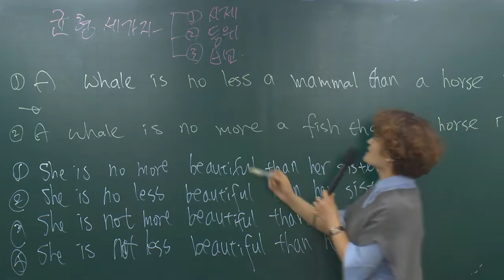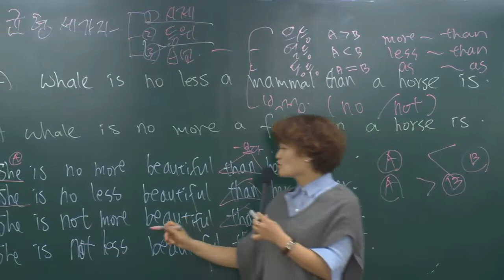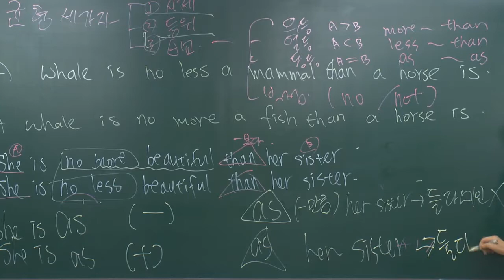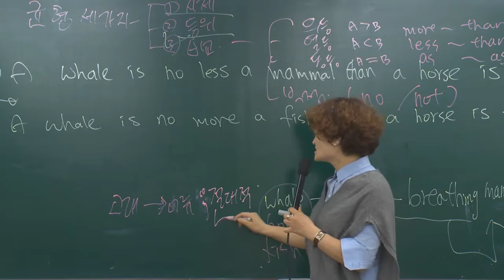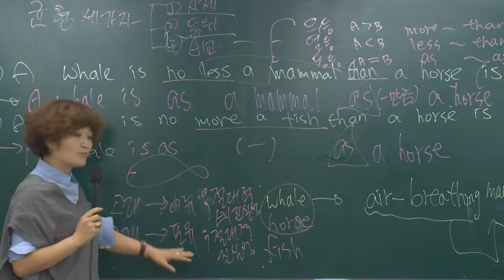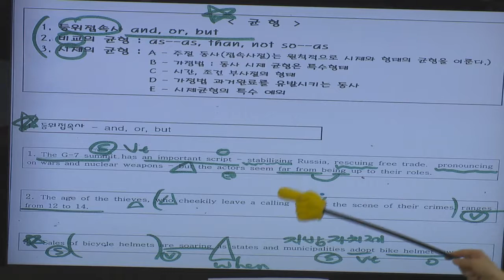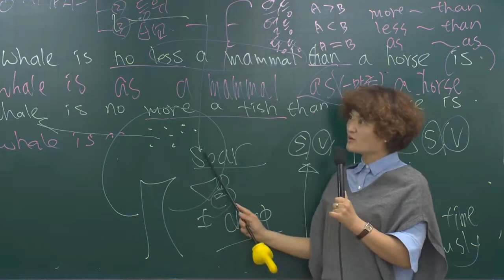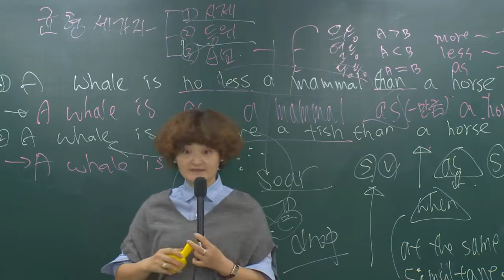영어독해 17강 (문장보는눈) 원서읽기.